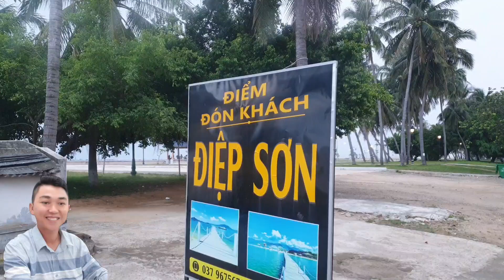Tham Quan Trung Tâm Thị Trấn Vạn Giã, Con Đường Ven Biển Bắc Vân Phong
Tham Quan Trung Tâm Thị Trấn  Vạn Giã, Con Đường Ven Biển Bắc Vân Phong, Khánh Hòa

* Hôm nay Hùng có dịp về với THỊ TRẤN VẠN GIÃ, HUYỆN VẠN NINH, TỈNH KHÁNH HÒA ( BẮC VÂN PHONG ) sãn tiện đi đi review các tuyến đường ở trung tâm thị trấn, để cô chú anh chị ở xa có thể biết Vạn Giã của mình thay đổi như thế nào ạ.

Cô chú anh chị, có nhà và đất ở vạn giã vạn ninh cần bán,  Hãy cho Hùng nhận ký gửi với ạ

BÊN HÙNG CÓ CÁC DỊCH VỤ LIÊN QUAN ĐẾN PHÁP LÝ BẤT ĐỘNG SẢN TRÊN ĐỊA BÀN TỈNH KHÁNH HÒA. QUÝ CÔ CHÚ ANH CHỊ QUAN TÂM DỊCH VỤ NÀO HÃY GỌI EM NHÉ.

* DỊCH VỤ HỖ TRỢ PHÁP LÝ BẤT ĐỘNG SẢN:

🚩Nhận check quy hoạch nhanh
🚩Đo vẽ cấm ranh mốc
🚩Gia hạn đổi sổ chỉnh lí sổ hồng
🚩Hỗ trợ đăng ký Làm hồ sơ chuyển mục đích theo quy hoạch, theo đúng trình trình tự, đúng quy định của pháp luật đất đai hiện hành
🚩Nộp sổ,đóng thuế khi chuyển nhượng.
🚩Tư vấn pháp lí toàn tỉnh khánh hòa

* Nhà Mình cần Book Phòng Khách Sạn Nha Trang: Hùng rất mong quý cô chú anh chị sẽ ủng Hộ Hùng Với Ạ, sau đây Hùng có  vài khách sạn 4 sao đường trần phú đẹp, gần biển, cô chú anh chị xem video review của Hùng, để xem cái nào đẹp, thì book phòng cái đó nhé.

* TỔNG HỢP TẤT CẢ CÁC KHÁCH SẠN 4 SAO NHA TRANG
- Khách Sạn Merperle Beach Hotel 88A Mặt Tiền Đường Trần Phú Nha Trang Video review chi Tiết

- Tổng Hợp Các Loại Phòng và Các Dịch Vụ Tiện Ích Tại Khách Sạn Merperle Nha Trang

- Khách Sạn 4 Sao Green World Nha Trang  Địa 44 Nguyễn Thị Minh Khai Nha Trang, cách biển 300m: Video

- Khách sạn 4 sao  lucky sun nha trang:  địa chỉ 100/7A Đường Trần Phú Nha Trang, cách biển chỉ 300m:  Video review chi tiết

* NHẬN QUẢNG CÁO REVIEW KHÁCH SẠN TẠI NHA TRANG: và nhiều nơi